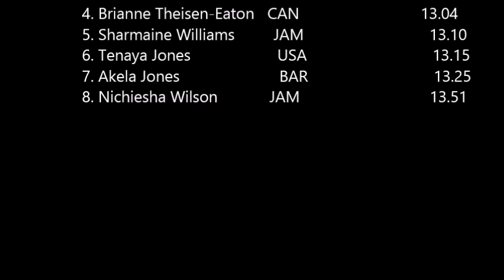Pre-Olympics Shakira Nelvis, Christina Manning 100 meters hurdles Women ATL 2016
Great competition prior to 2016 Olympic Games. Houston, TX American Track League.